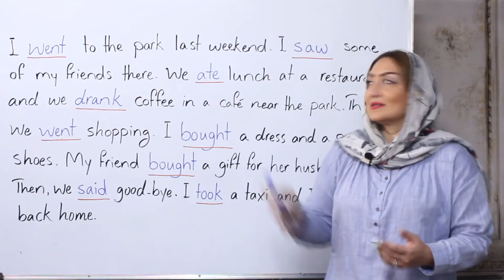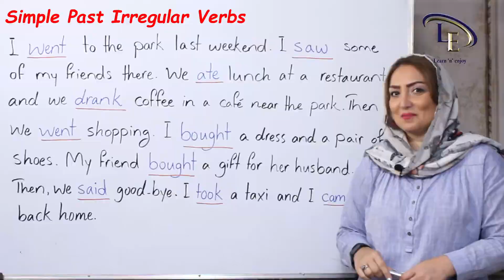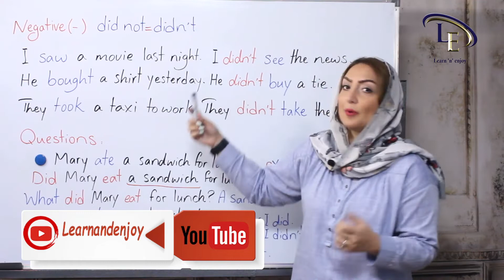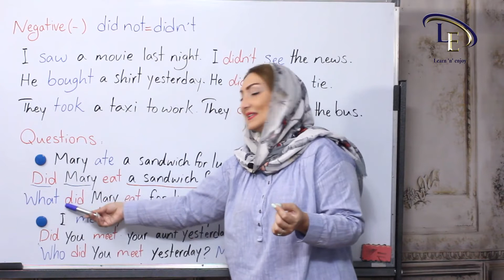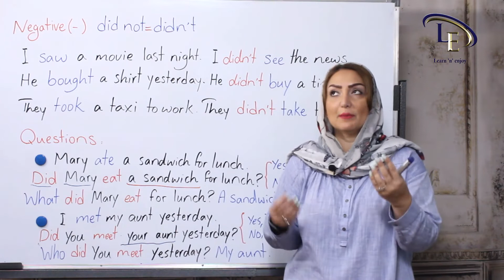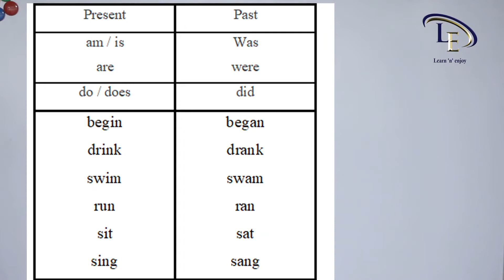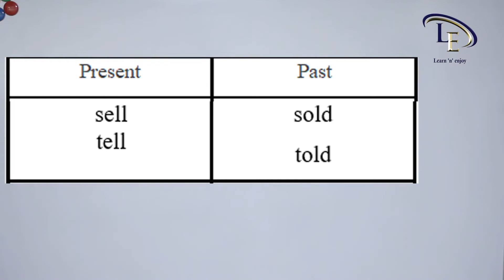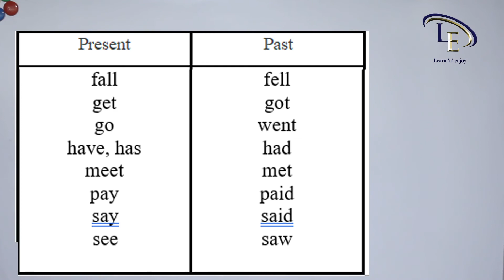درس 3 | آموزش زبان انگلیسی A2 | زمان گذشته ساده فعل های بی قاعده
دراین درس زمان گذشته ساده فعل های بی قاعده در زبان انگلیسی آموزش داده شده و موارد زیر مطرح می گردد :
- زمان گذشته ساده و کاربردهای آن با فعل های بیقاعده همراه با متن
- چگونگی ساخت جملات مثبت در زمان گذشته ساده با فعل های بیقاعده همراه با مثال
- چگونگی ساخت جملات منفی در زمان گذشته ساده با فعل های بیقاعده همراه با مثال
- چگونگی ساخت جملات سوالی ساده در گذشته ساده با فعل های بیقاعده همراه با مثال
- چگونگی ساخت پرسش های استفهامی در زمان گذشته ساده با فعل های بیقاعده همراه با مثال
- فعل های بیقاعده پرکاربرد همراه با زمان گذشته آنها

فایل درس در تلگرام برای دانلود